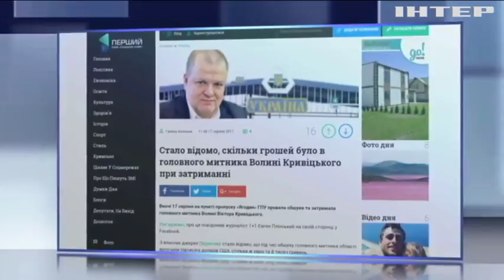Главный таможенник Волыни попался на взятке - СМИ